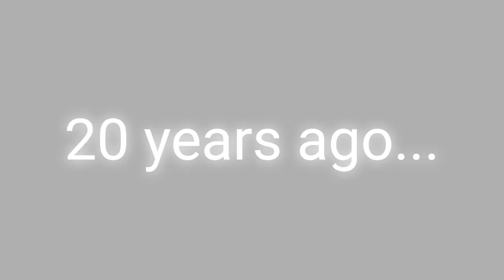"♪ Live a Lie ♪" - Original Minecraft Animation (Music Video)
Animation Plot: The Water Mage is freed by the ender king Mark. When he hears that her friend was captured he agrees to help her. They both nearly get killed by an Obsidian Ender. However, they were saved by a former enemy.

Hello I'm Radar Animations, I make Minecraft Animations on this channel. I'm not a pro but I'll do my best to make my animations as good as possible.